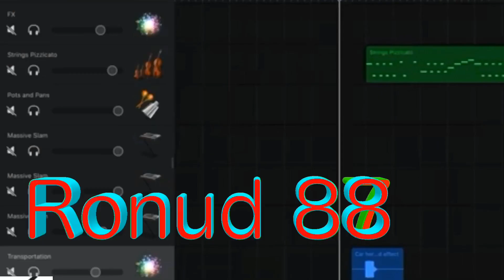(ROUND 87) (87/100)